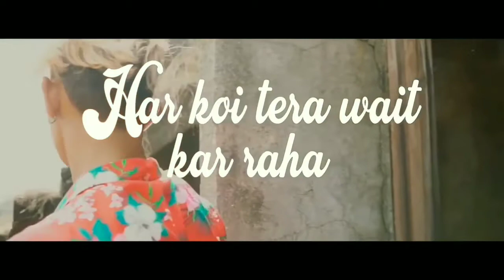Danish Zehen Hairstyle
Published 18 Aug

My new  Hairstyle
I am Fan Of  Danish Zehen
I Cut my hair like danish zehen

Tags.

 video is for educational purposes Only- Copyright Disclaimer Under Section 107 of the Copyright Act 1976, allowances is mode for "fair use" for purposes such as criticism, comment, news reporting, teaching, scholarship, and  research, Fair use is a use permitted by copyright statute that might otherwise be infringing